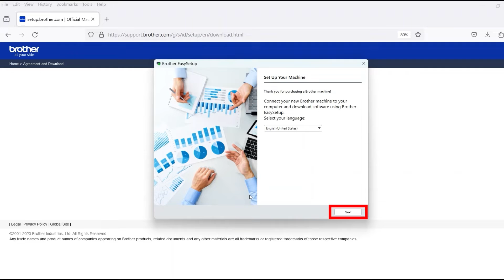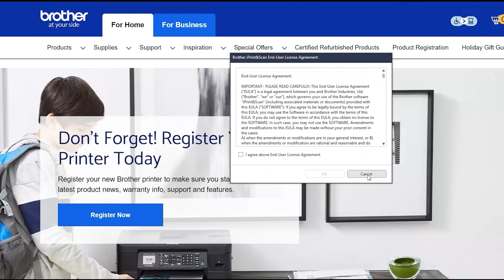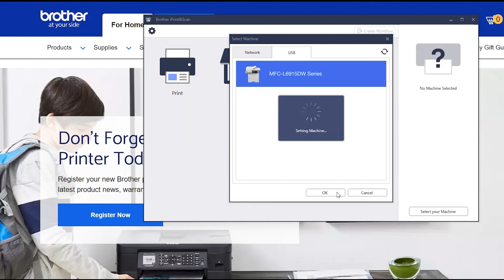Install MFCL6915DW with USB - Windows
Learn how to set up your Brother MFC-L6915DW, MFC-L6810DW, or MFC-EX915DW laser printer with a USB connection in this tutorial.

Models covered:
Brother MFCL6915DW
Brother MFCL6810DW
Brother MFCEX915DW

Quick Links / Table of Contents:
Intro 00:00
Models covered 00:10
Download the software - 00:20
Running the Installer software - 00:30
Connect cable - 01:00
Setup iPrint&Scan - 01:35

Transcript:
Welcome. Today we’re going to learn how to install your Brother MFC-L6915DW on a USB connected computer.

This video will cover multiple models and operating systems even though your machine may not match the model on the screen the overall process will be the same. (Covers MFC-L6810DW and MFCEX915DW usb setup too.)

Select Wired Network or USB  and then click "Next."
Click "Next"

When prompted, connect the machine to your computer with a USB cable. Cable lengths over six feet are not recommended. Verify your machine is powered on.

Once the cable is connected, click “Next”

Verify the connection is set to USB. Select your model, then click OK

Customers also searched:
Brother MFC L6915DW USB Windows
Brother MFC L6810DW USB Windows
Brother MFC EX915DW USB Windows